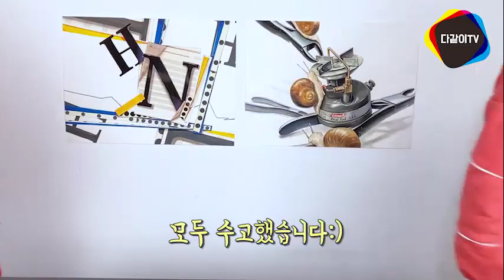건국대,가천대 미대 합격 ! 합격 2관왕 ! 수희쌤과 함께하는 합격생 인터뷰 2부!!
수희쌤과 함께하는 건국대,가천대 미대 합격 2관왕!!
합격생의 인터뷰 2부 영상입니다_! 재미있게 시청해 주세요~!